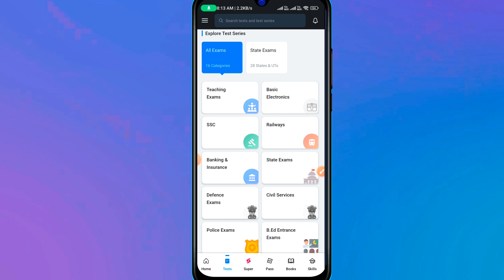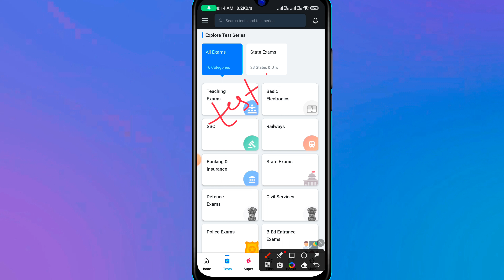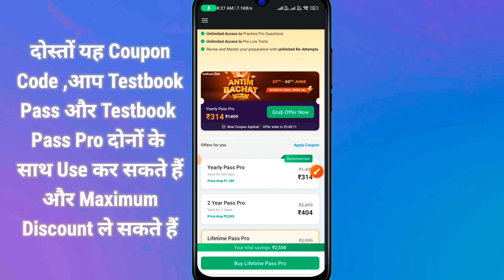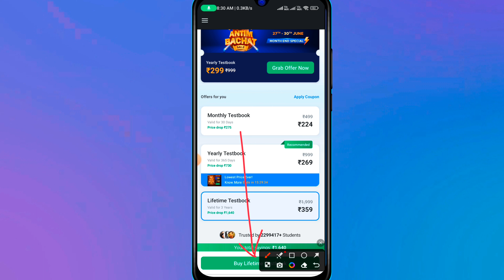Testbook अंतिम बचत Sale | Testbook Coupon Code Today | Testbook Pass Pro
859KJM